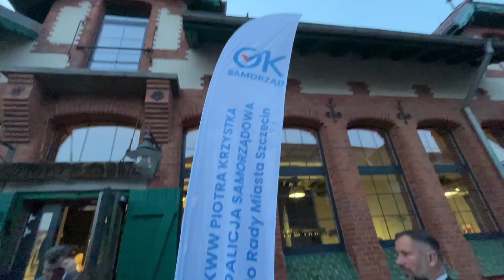Wieczór wyborczy w sztabie Piotra Krzystka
Tak było w sztabie wyborczym Piotra Krzystka w niedzielę wieczorem.
Realizacja filmu: Piotr Sikora